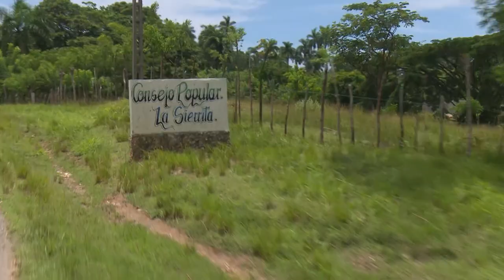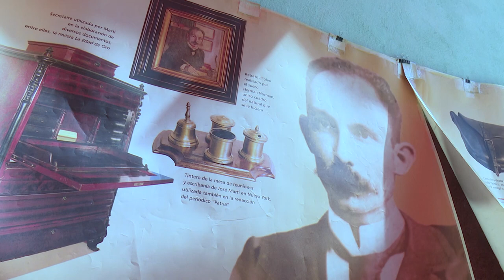Comenzó en Cienfuegos oncena edición de la Cruzada Artística y Literaria de la AHS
Más de 12 asentamientos de las montañas y el circuito sur de Cienfuegos recibirán durante esta semana a los artistas vinculados con la Cruzada Artística y Literaria que cada año organiza la Asociación Hermnaos Saiz del territorio. La Sierrita fue la primera comunidad del recorrido.